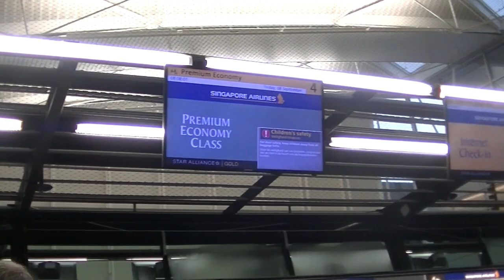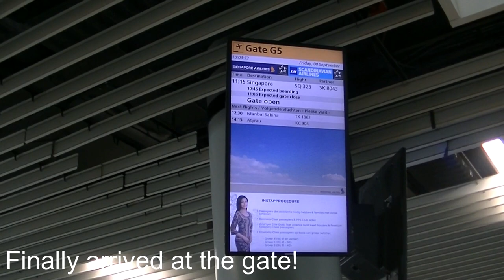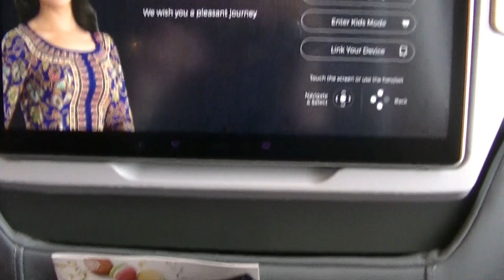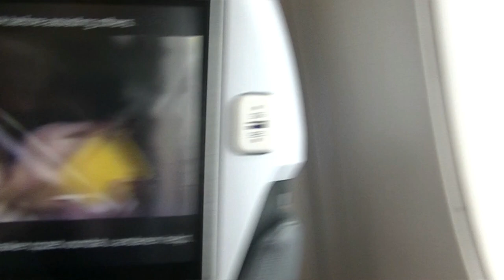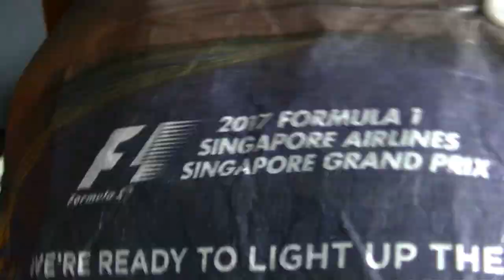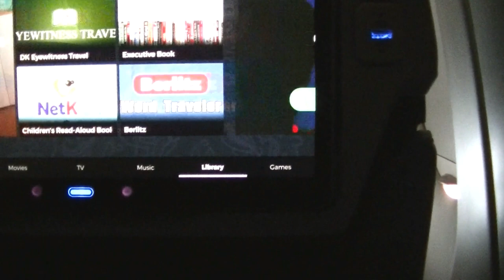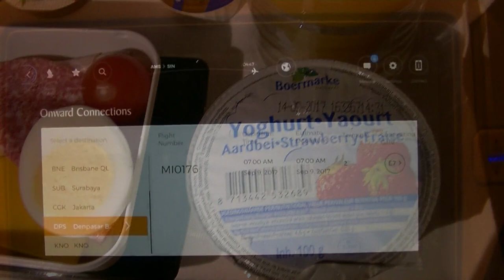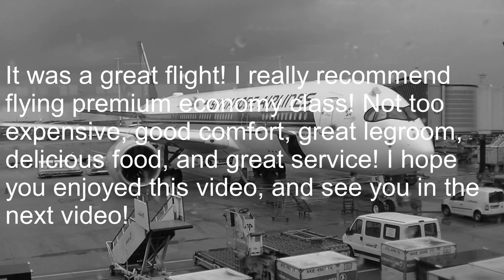Flightreport//Singapore Airlines//Amsterdam - Singapore//Airbus A350-900//Premium Economy Class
Information:
Airline: Singapore Airlines
Aircraft: Airbus A350
Route: Amsterdam - Singapore
Class: Premium Economy
Seat number: 32K
Date: September 8th 2017
Registration: 9V-SME